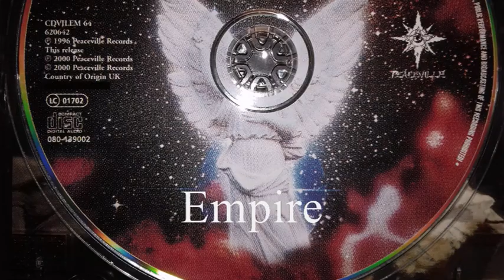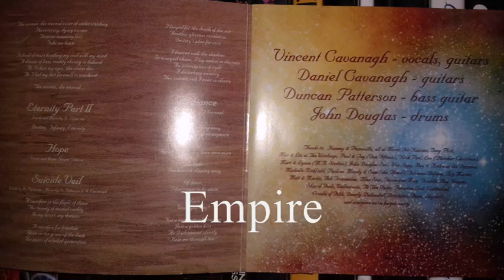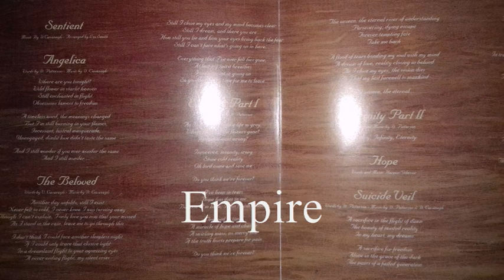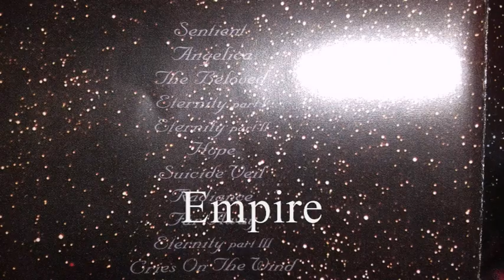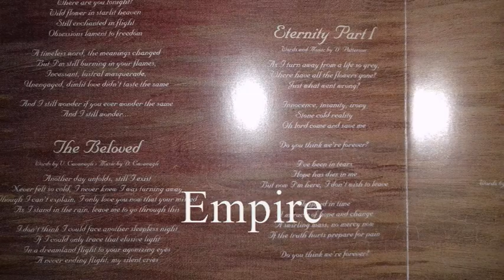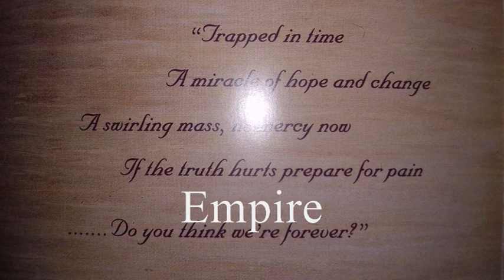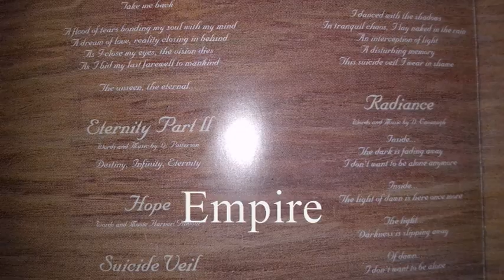ANATHEMA - ETERNITY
PEACEVILLE 1996 / 2000